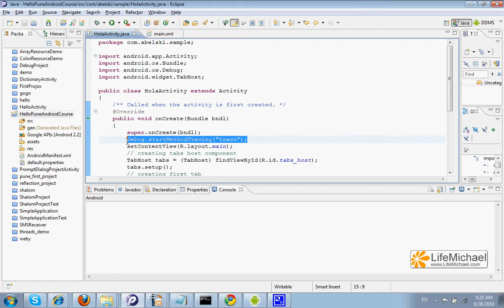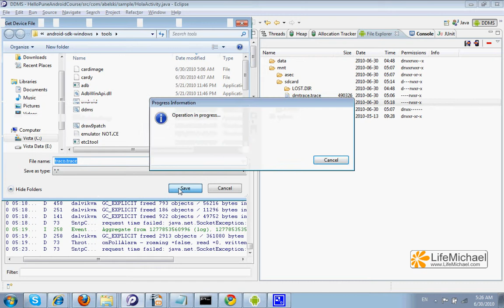The Android Traceview Utility - Part 7 (Out of 8)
Getting the logs file from the SD card and saving it on our desktop. Once we get that file on our desktop we will be able to use the traceview utility on it.